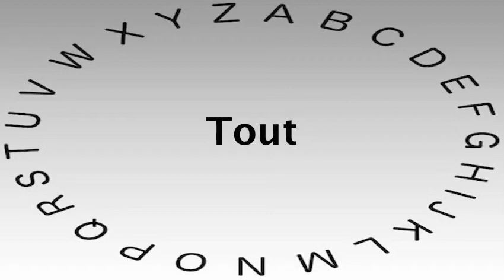Spelling Bee Words and Definitions — Tout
This video shows you how to say or pronounce Tout and gives the definition of Tout.

What's your definition of Tout?